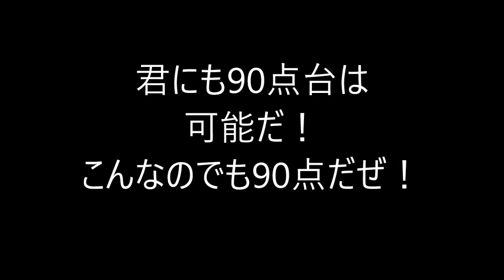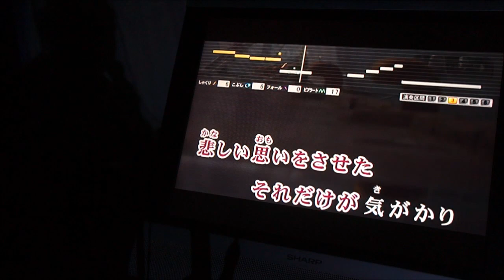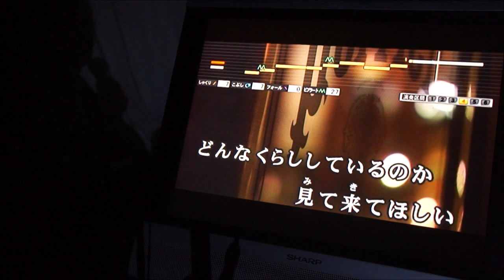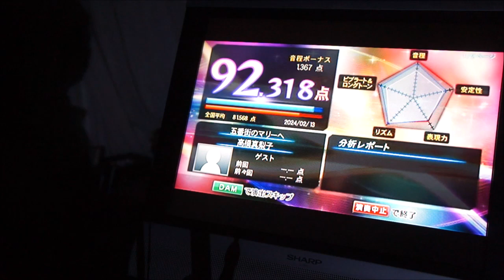君にも90点は可能だ！こんな物でも90点だ！高橋真梨子の「五番街のマリーへ」酒もエコーも入れて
今日は飲んでいて…当店の通常の設定のミュージック30、エコー24、マイク29の設定で、一応は90点台を・・・